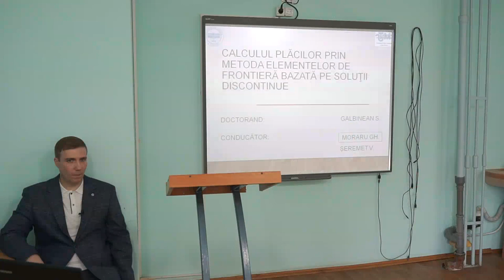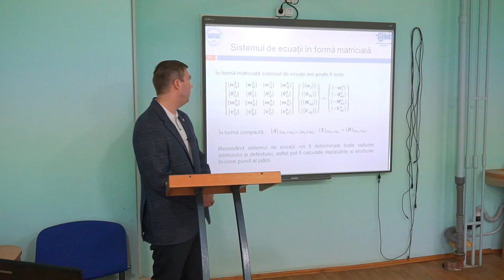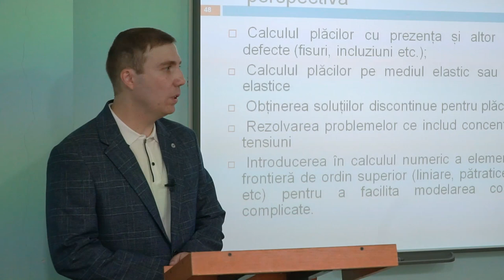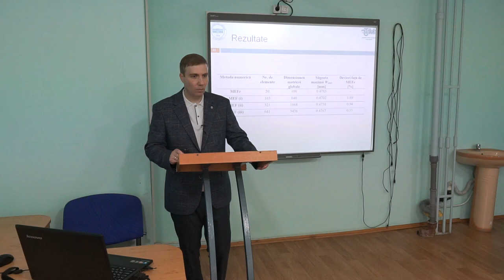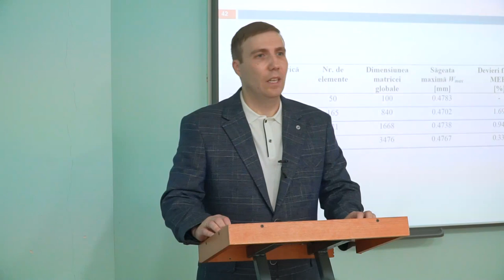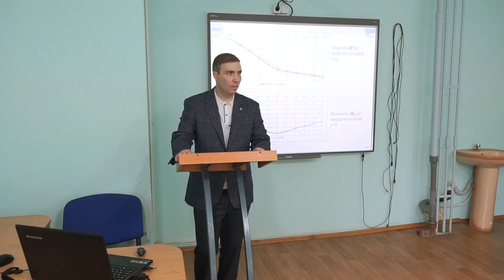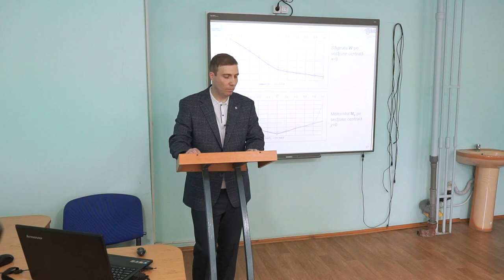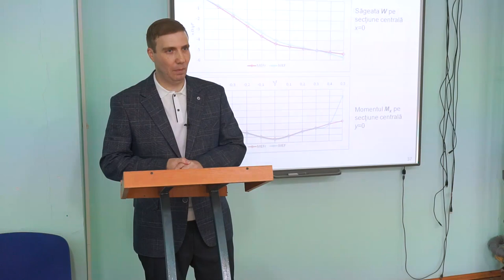14.06.24, 14:00 | Susţinerea Tezei de Doctor în Știinţe inginerești - GALBINEAN Sergiu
Susţinerea tezei de doctor cu tema:
„Calculul plăcilor prin metoda elementelor de frontieră bazată pe soluții discontinue” va avea loc în data de 14 iunie 2024, ora 14:00,  în şedinţa Consiliului științific specializat D 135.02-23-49 din cadrul Universității Tehnice a Moldovei, FCGC, str. bd. Dacia, 41, blocul de studii nr.10, aud. 310,

Teza a fost elaborată în cadrul departamentului Inginerie Civilă și Geodezie al Universității Tehnice a Moldovei

Conducător ştiinţific:
MORARU Gheorghe, dr. hab. în șt. fiz.-mat., prof. univ.
ȘEREMET Victor, dr. hab. în șt. fiz.-mat., prof. univ.

Referenţi oficiali:
BARSUC Alexandr, dr. hab. în șt. fiz.-mat., prof. univ., Universitatea de Stat din Moldova
COANDĂ Ilie, dr. în șt. fiz.-mat., conf. univ., Academia de Studii Economice a Moldovei

Consiliul Științific Specializat:
Președinte: BOSTAN Viorel, dr. hab. în tehn., prof. univ.
Secretar ştiinţific: TARANENCO Anatolie, dr. în tehn., conf. univ.
Membru: RUSU Ion, dr. hab. în tehn., prof. univ.
Membru: PAȚIUC Vladimir, dr. în șt. fiz.-mat., conf. univ.
Membru: GRAMA Vasile, dr. în tehn., conf. univ
MD- 2060, Chișinău, Republica Moldova.